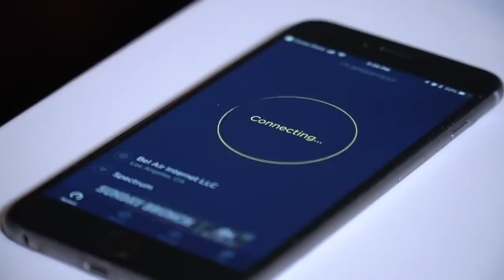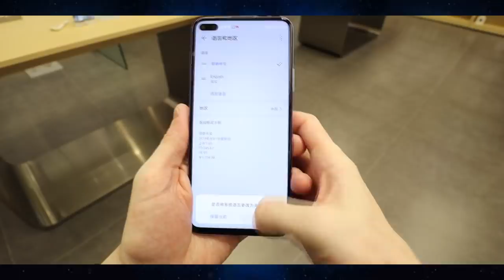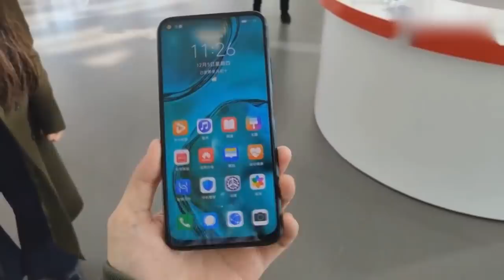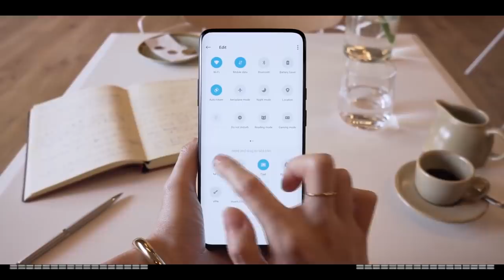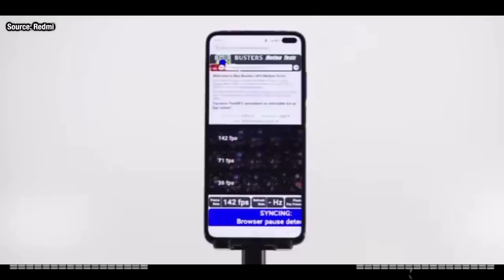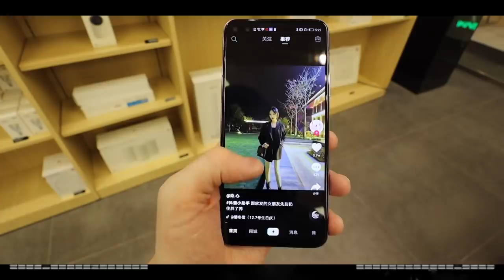সেরার সেরা Upcoming Budget 5g Phones Technology You Shpuld Know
বাজার কাঁপানো Upcoming Budget 5g Phones Technology You Shpuld Know